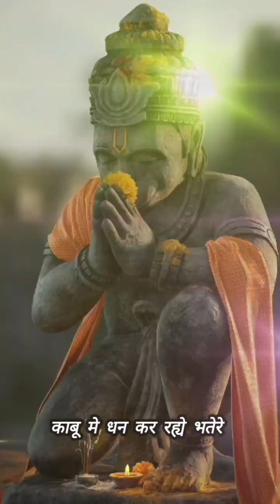बालाजी आजाओ एक बार भजन / balaji bhajan balaji bhajan